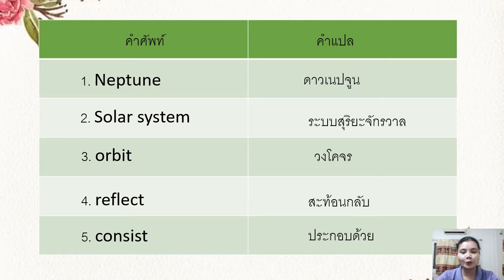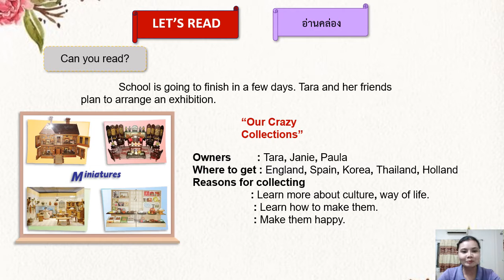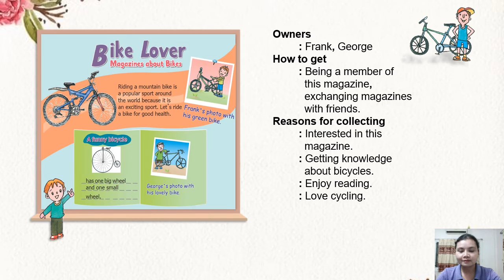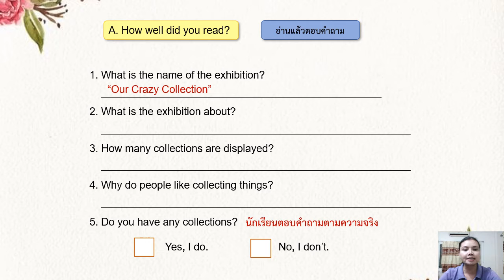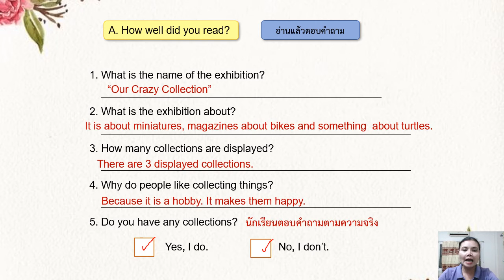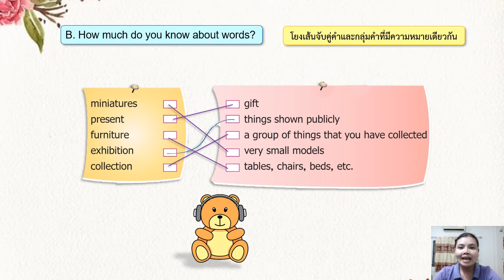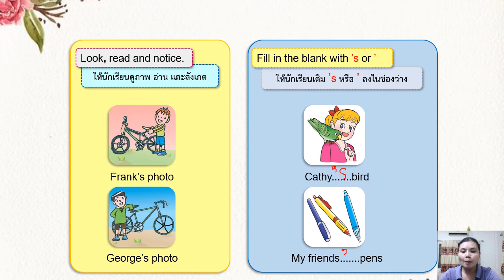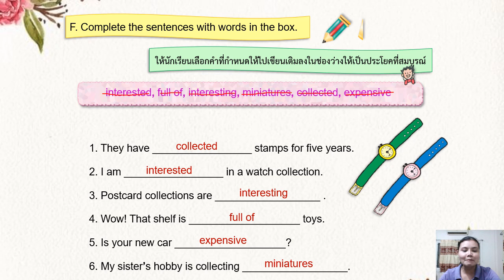10/02/2565 ป. 6 วิชาทักษะภาษาอังกฤษ เรื่อง Collection